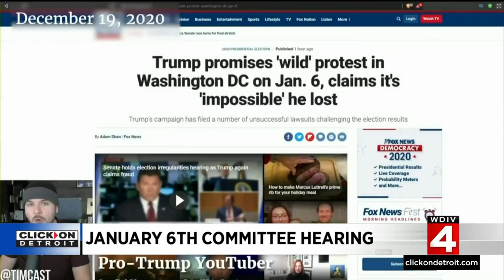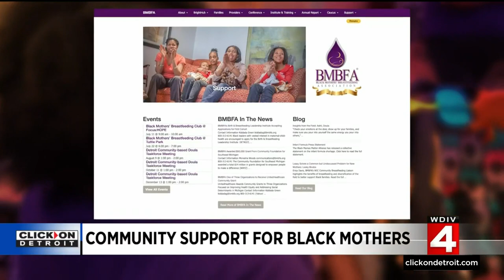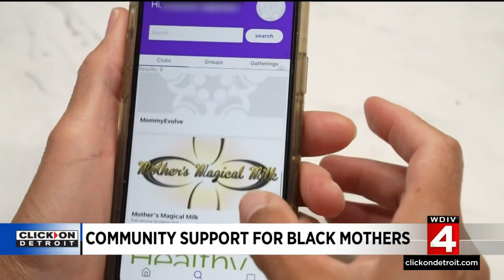Local 4 News at 4 -- July 12, 2022